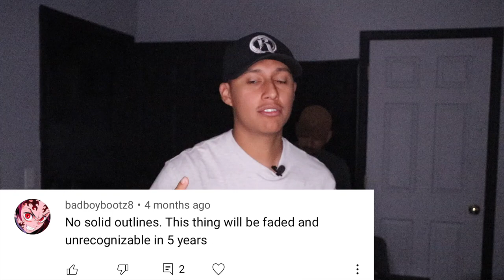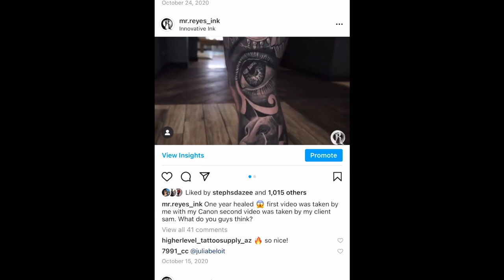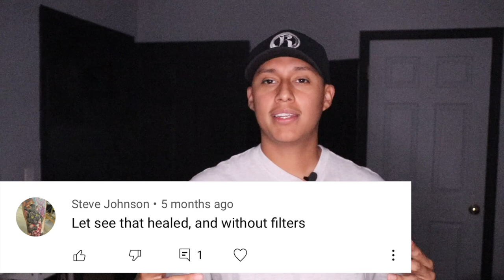TATTOO TALK (lets keep it real)🔸 CAMERA SET UP | HEALED WORK